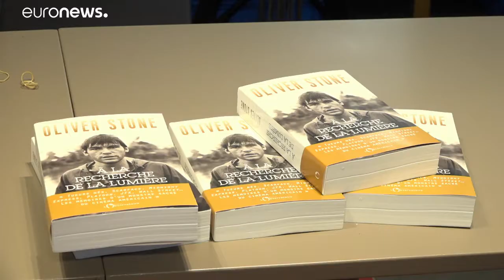Oliver Stone e... la scoperta tardiva dell'America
L'intervista esclusiva per Euronews